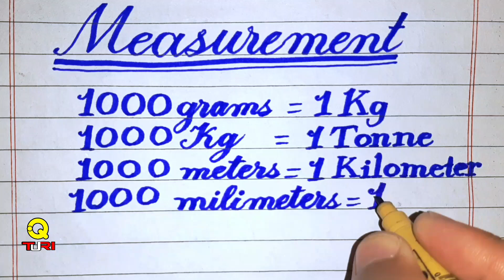Measurements | ناپ تول | Q Turi Calligraphy